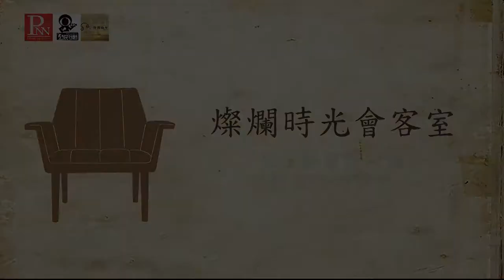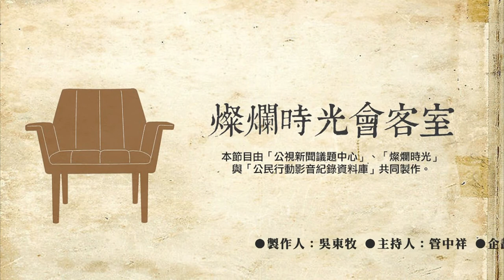燦爛時光會客室#155 生子簡單養兒難 公托政策能解套？│專訪王兆慶